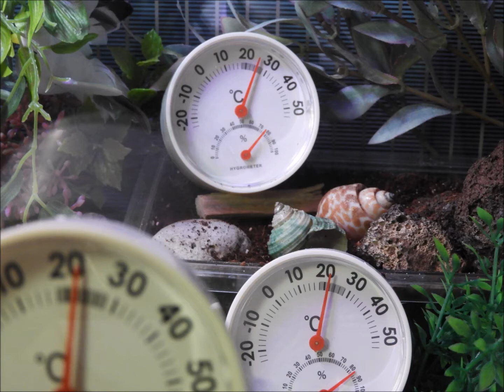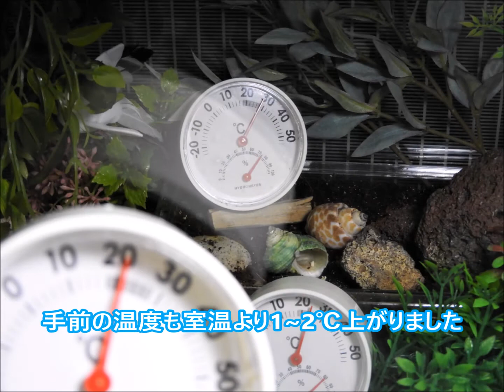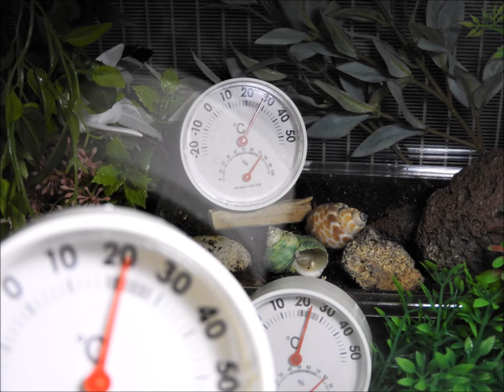【ヤドカリ】オカヤドカリ #18 保温シート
水槽内の保温性を高めるために、100均の保温シートを貼ってみました。